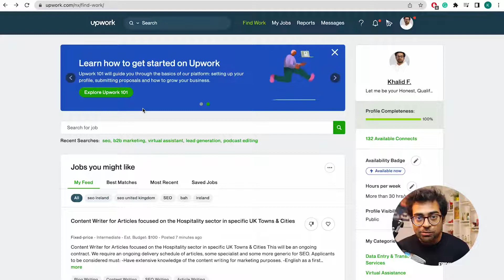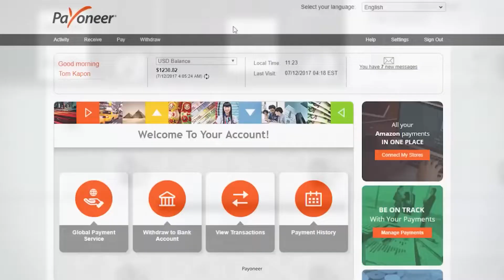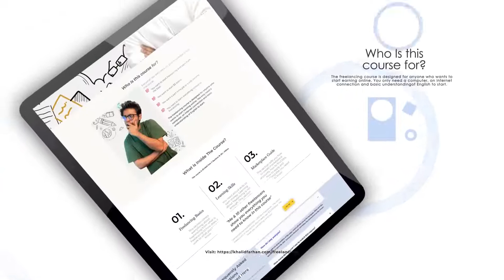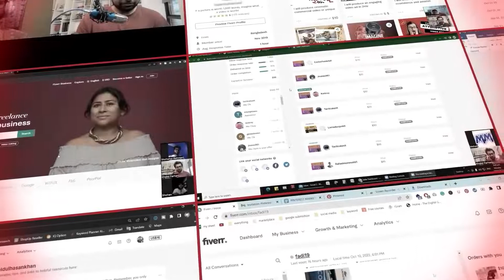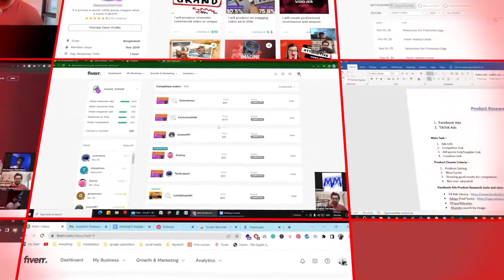HOW TO BE A FLAGSHIP FREELANCER: Everything You Need To Know About Successful Freelancing